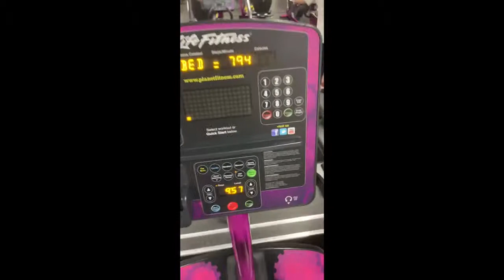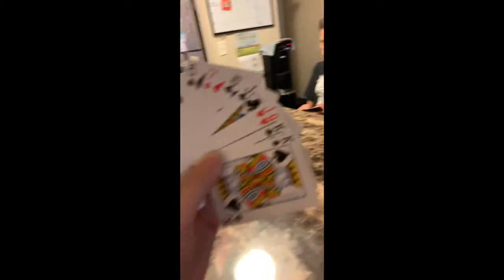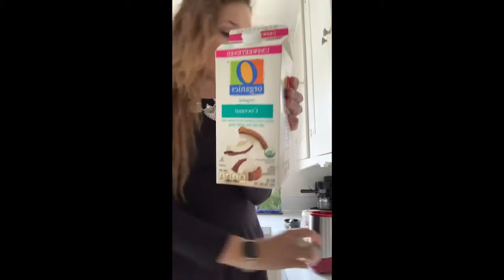Episode 1 New Car & Met Oreo Man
Video Clips:

Song - NY State of Grind

Song - To Exceed

Song - City Lights

Song - Make it Move